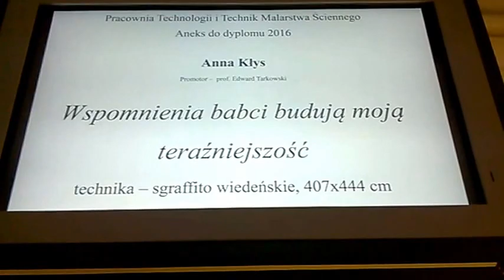DAMY RADĘ,GDY MAZUR ZA DORADZANIE NA STRONĘ PEPICZKÓW PRZEPĘDZIMY I PO LICHWIE!!!